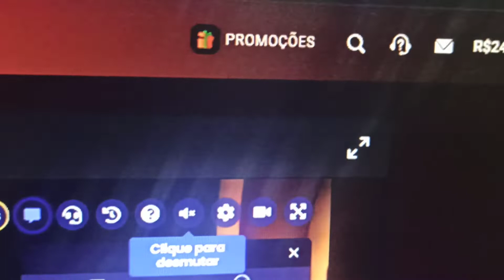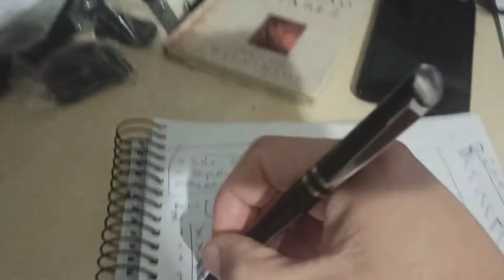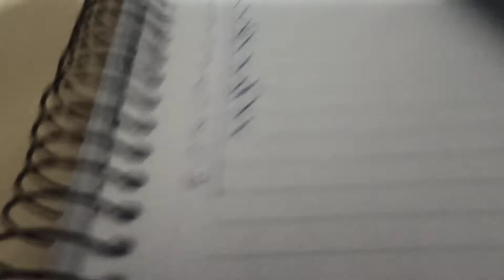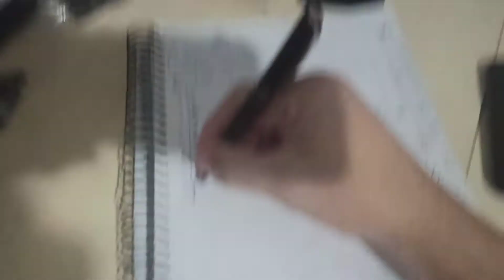Jogando Roleta Estratégia de 3x - Vê se deu certo.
fiz uma brincadeira de tentar a estratégia de 3x.

que é você entrar naqueles que te dão lucro de 3x

veja o que aconteceu e veja se compensa jogar na roleta pra você dessa forma.